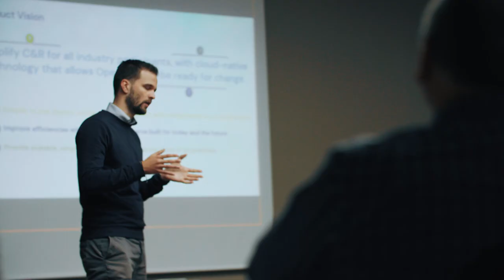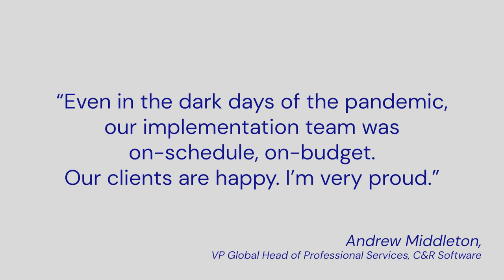youtube video #-4deA3soWII